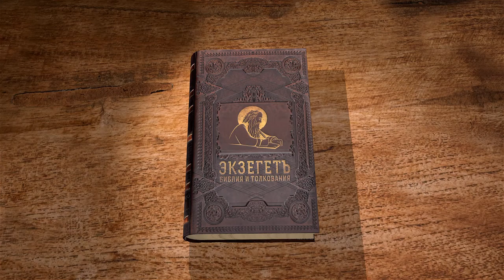Псалтирь. Избранные псалмы. Псалом 7. Протоиерей Олег Стеняев. Библия